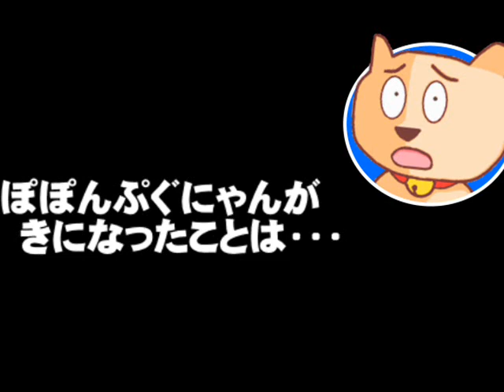【東京都・北区都議補選の情勢】自民・山田加奈子氏が先行、立憲・斉藤理恵氏が猛追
【東京都・北区都議補選の情勢】自民・山田加奈子氏が先行、立憲・斉藤理恵氏が猛追 - 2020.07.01
【説明】東京都知事選と同時に行われる、4つの選挙区での都議補選も注目です。特に、女性候補者ばかりで注目を集めている北区都議補選。その情勢は、東スポによれば自民・山田加奈子氏が先行して、立憲・斉藤理恵氏が猛追しているとの事。この情勢について、ぽぽんぷぐにゃんが考えます。
【参考資料】【女だらけの北区補選】市井紗耶香氏が〝筆談ホステス〟斉藤氏にメッセージ「温かい都政をつくって」(東スポweb)
都議補選告示 ４選挙区１６人届け出 都知事選と同日投開票(東京新聞)
都議補選 告示 １６人が立候補 ４選挙区 ／東京(毎日新聞)